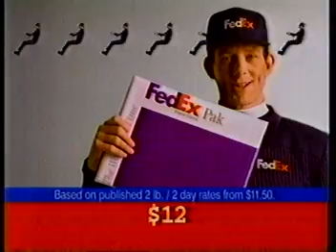United States Postal Service - "Fact #2: Trucks" (Commercial - 1996)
Here's a commercial for the United States Postal Service highlighting the number of trucks it has as well as average shipping cost for a package (as well as the number of trucks and average prices for shipping for each of its two major competitors as well.)

This aired on local Chicago TV in 1996